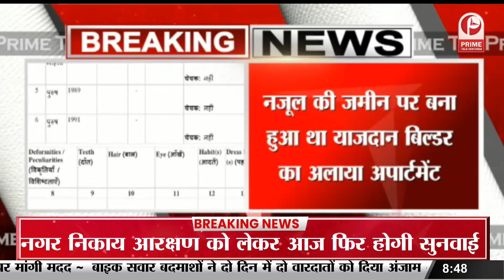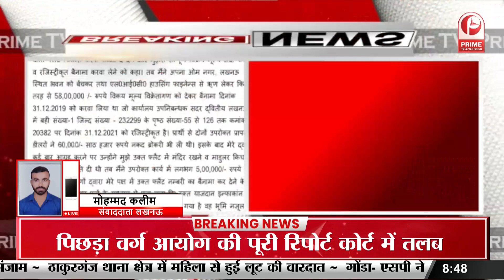Lucknow - नगर निकाय चुनाव आरक्षण को लेकर आज फिर होगी सुनवाई || Prime Tv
Lucknow - नगर निकाय चुनाव आरक्षण को लेकर आज फिर होगी सुनवाई